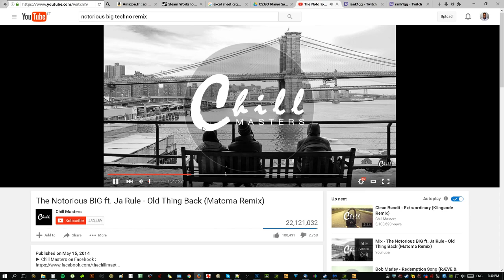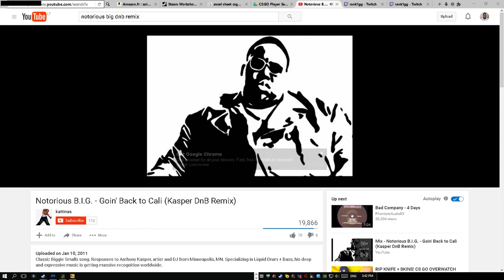Pakalni - Training Aim 2016 OLD Record [18/100, 0.5delay, 0.25dur.]